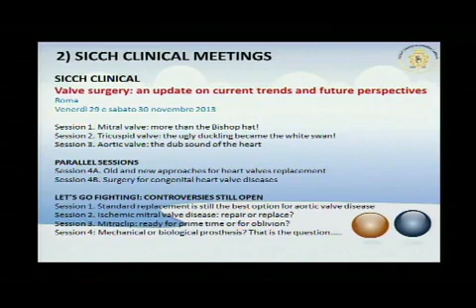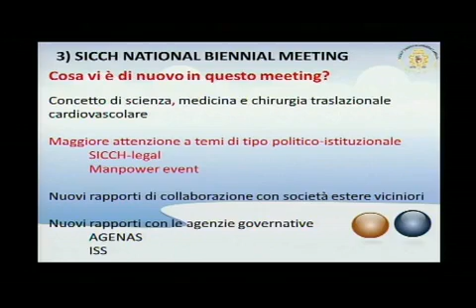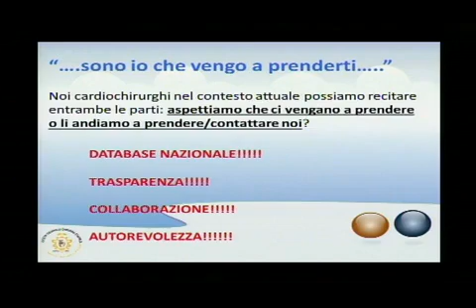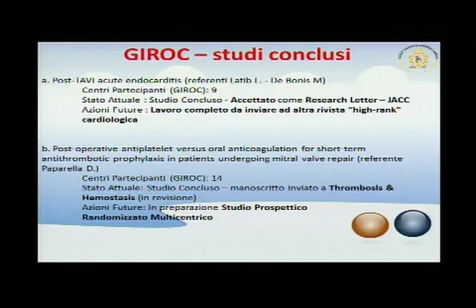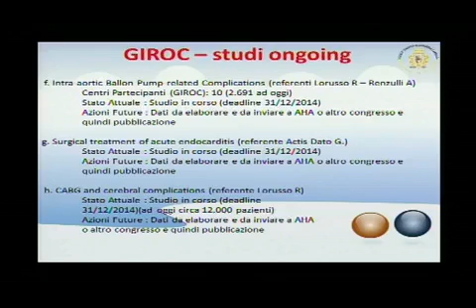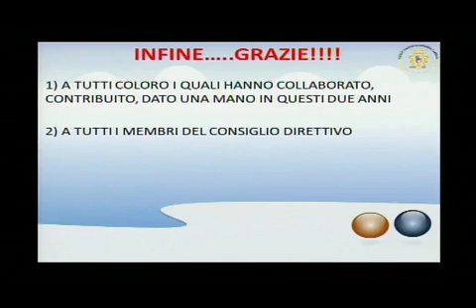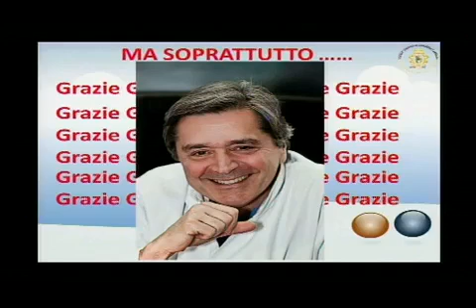ASSEMBLEA DEI SOCI - Alessandro Parolari - Secondo Intervento